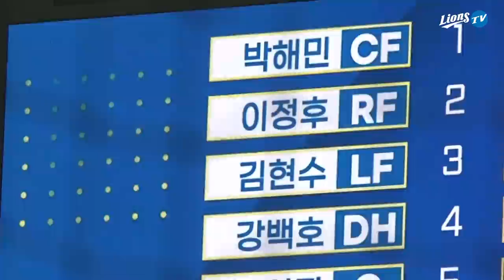[라이온즈tv] 대한민국 야구 국가대표팀 ⚾️ 마지막 평가전과 출정식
키움 히어로즈와 펼친  🇰🇷 대한민국 야구 국가대표팀 평가전과
경기 종료 후 출정식까지 담아보았습니다.
쿠키 영상도 있으니 놓치지 말고 끝까지 시청 부탁드립니다!

☰ ☲ KOREA fighting! ☵ ☷